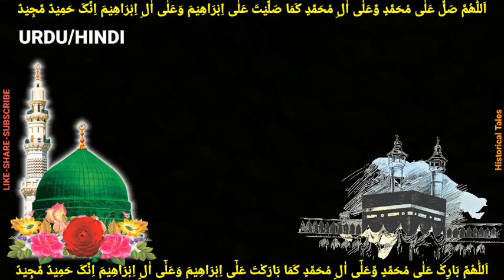25 Ar-Raheeq Al-Makhtum (The Sealed Nectar) - Safiur Rehman Mubarakpuri | Urdu/Hindi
25 Ar-Raheeq Al-Makhtum (The Sealed Nectar) - Safiur Rehman Mubarakpuri | Urdu/Hindi

CHAPTER 25
00:00 LIKE-SHARE-SUBSCRIBE
1:10 Hazoor Ki Shahadat Ki Khabar Or Muarkay Per Us Ka Asar
02:16 Hazoor Ki Pehem Muarka Arayi Or Halaat Per Qaboo
07:00 Ubbi bin Khalf Ka Qatal
09:19 Hazrat Talha Nabi Ko Uthatay Hain
10:17 Mushrikeen Ka Akhri Hamla
12:21 Shuhada Ka Mussla
13:20 Akhir Tak jang Larnay Ke Liay Musalmano Ki Musta'di
16:54 Ghati Men Qararyabi Ke Baad
19:09 Abu Sufyan Ki Shmatat Aur Hazrat Umar Se Do Do Batain
22:47 Badar Men Ek Or Jang Larnay Ka Ehd o Paiman
23:16 Mushrikeen Ke Muaqaf Ki Tehkeek
24:20 Shaheedon Or Zakhmion Ki Khabargeeri
35:04 Rasool Allah, Allah Ki Hamd o Sanah Kertay or Uss Se Dua Farmatay Hain
37:48 To be continued

ar-raheeq al-makhtum 3-darsning savol javoblari, ar raheeq al makhtum 3-dars, raheeq al makhtum, ar raheeq al makhtum, al raheeq al makhtum, ar raheeq al-makhtum urdu audio
islam,